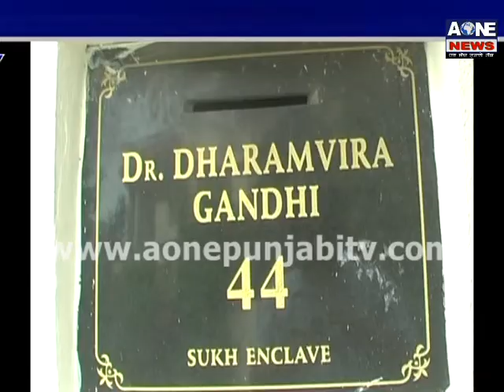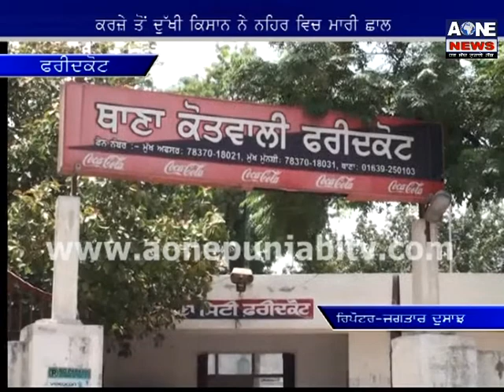Punjabi News | 13 July 2017 | Aone News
channel
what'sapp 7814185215